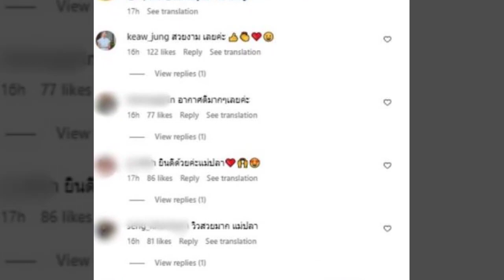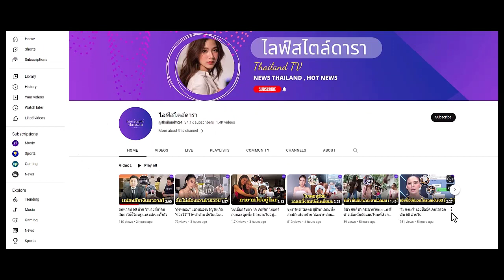เปิดของขวัญ 'ญาญ่า อุรัสย่า' สร้างให้คุณพ่อ ก่อนเข้าประตูวิวาห์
อภิชาตบุตรแท้ๆ อลังการมากแม้ยังไม่เสร็จ! เปิดของขวัญ 'ญาญ่า อุรัสย่า' สร้างให้คุณพ่อ ก่อนเข้าประตูวิวาห์กั...